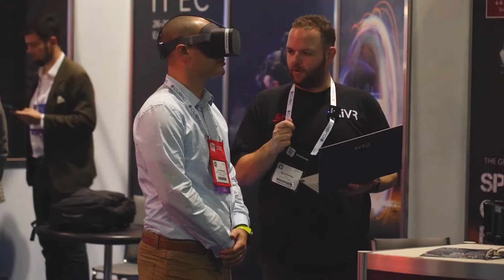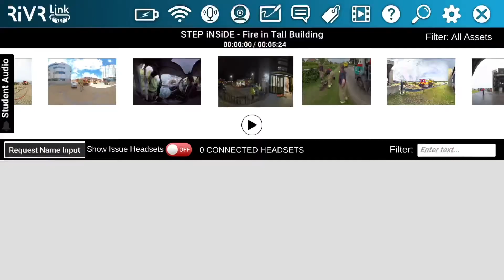This is RiVR link - I/ITSEC 21